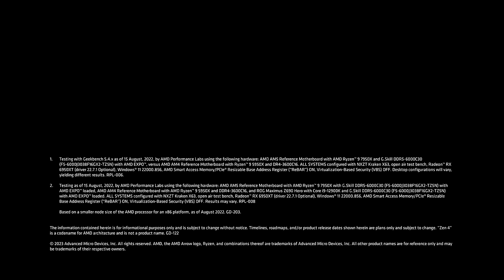Introducing AMD Ryzen™ 7000 Series processors for creative professionals.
AMD Ryzen™ 7000 Series processors provide creators with the amazing performance they need to get more done.

Advancing Creative Thinking from Concept to Creation.